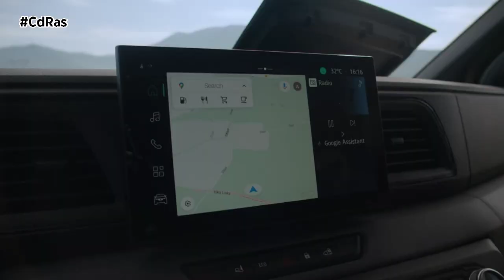NUEVO RENAULT MASTER | By CdRas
El nuevo Renault Master está diseñado para responder a todas las necesidades de los profesionales. Esta cuarta generación ha sido concebida para aportar soluciones prácticas a la subida del precio del combustible, al acceso restringido a los centros urbanos y a la necesidad de acompañar a los clientes en la transición energética.
Diseñado en un túnel de viento, el nuevo Renault Master ha sido completamente rediseñado para una mayor eficiencia. Parabrisas inclinado, frontal rediseñado, nuevas tomas de aire, la forma de los retrovisores exteriores, zona trasera perfilada. Todos los elementos clave del diseño se han trabajado para mejorar las prestaciones aerodinámicas y ofrecer importantes ganancias de energía para que puedas llegar más lejos, cargar más y gastar menos.
Todo ello con una nueva plataforma multienergía que responde a todas las necesidades. Una versión diésel Blue dCi con potencias de 105 a 170 CV, que ofrece una reducción significativa en emisiones de CO2 y consumo de combustible. Una versión E-Tech 100% eléctrica con 130 o 140 CV y baterías de 40 y 87 kWh, que ofrece más de 410 km de autonomía WLTP. Próximamente contará con una versión de hidrógeno